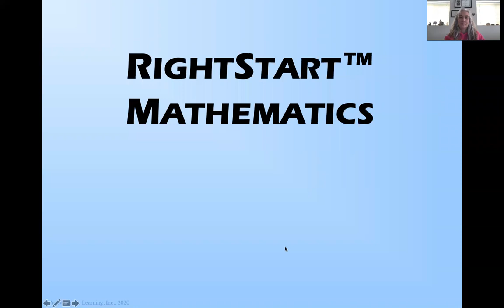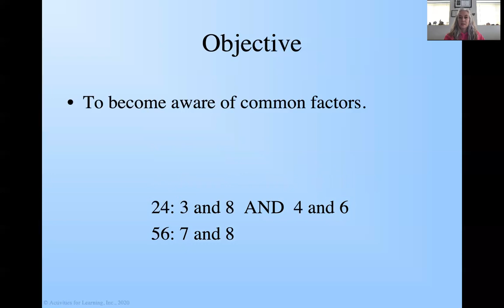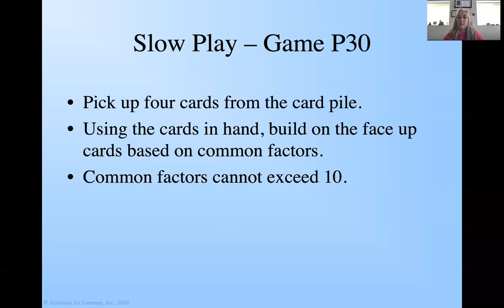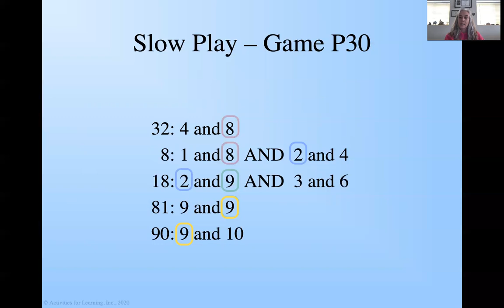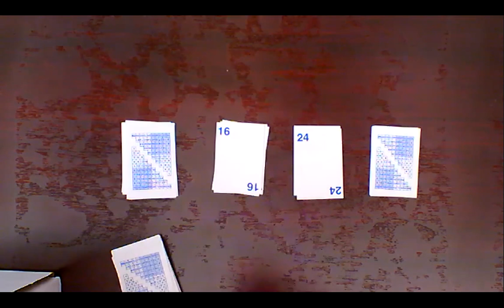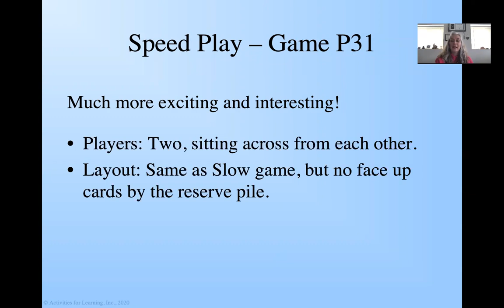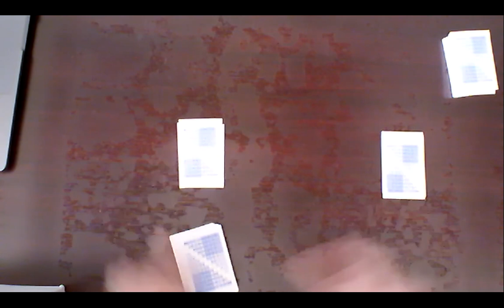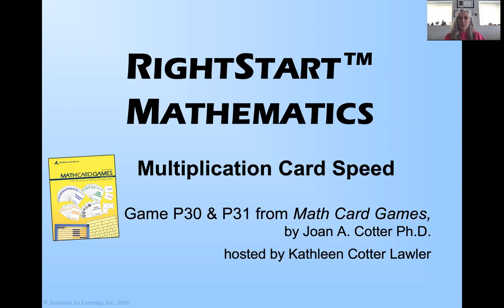RightStart Math Card Games - Multiplication Card Speed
This game?? WHAT. A. HOOT! And never mind that your child (and you!) will actually enjoy working on the multiplication facts and factors.

The slower version of the game allows the players time to think about the cards they are playing. The faster version will require fast thinking and fast hands! Hosted by Kathleen Cotter Lawler with guest player, Kristy Kertzman.